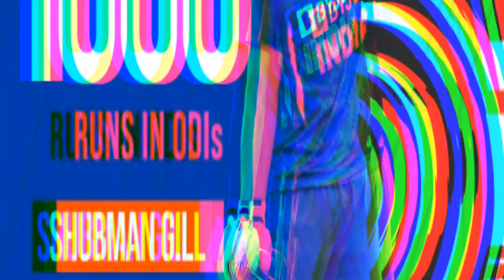सुमन गिल ने ठोका दोहरा शतक (208*) Suman gill double century